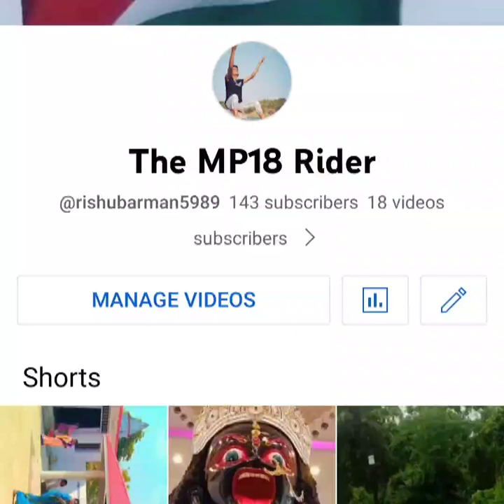Pandit Shambhunath Shukla University,Nawlpur,(M.p)Shahdol,#